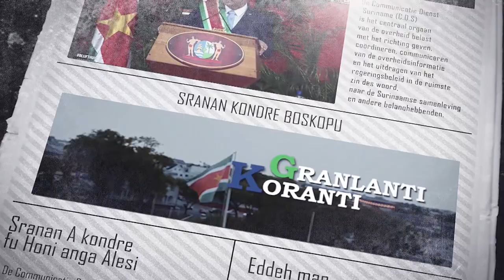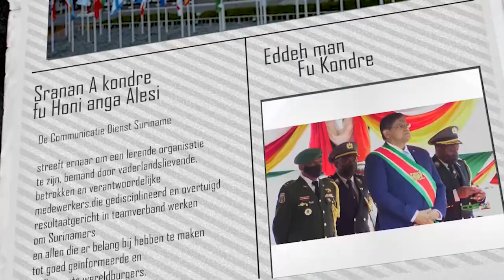𝔾ℝ𝔸ℕ𝕃𝔸ℕ𝕋𝕀 𝕂𝕆ℝ𝔸ℕ𝕋𝕀 (SARAMACCAANS), DD 13 OKTOBER 2022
De onderwerpen in deze aflevering zijn:
- Herstructurering Caribisch gebied centraal bij regionaal congres
- Qatarese minister van energie op bezoek in Suriname
- President Santokhi en ministeriele werkgroep buigen zich over sociaal beleid